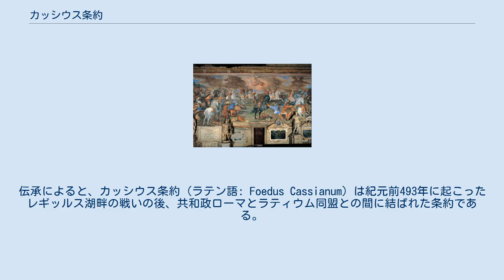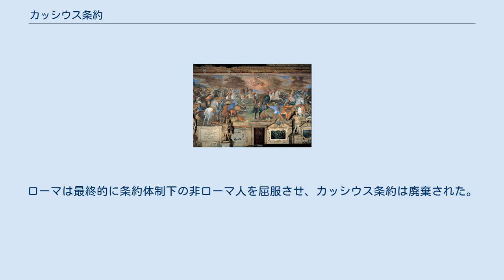カッシウス条約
伝承によると、カッシウス条約 (ラテン語: Foedus Cassianum) は紀元前493年に起こったレギッルス湖畔の戦いの後、共和政ローマとラティウム同盟との間に結ばれた条約である。
第一次ラティウム戦争を終結させ、ローマを同盟全体と同等の権力を持つものとした。
 トンマーゾ・ラウレティ画、レギッルス湖畔の戦い (1590年前後) 紀元前509年に産まれたての共和政ローマとカルタゴとの間に結ばれた条約では、ローマはその郊外を自分たちの領土として挙げており、実際にはラティウム同盟と紛争中であったが、もう既に自分たちのものであるように振る舞った。
紛争は続き、レギッルス湖畔の戦いでローマが勝利した結果、ラティウム同盟は条件付きで降伏した。
 条約は紀元前493年にローマと30のラティウム都市群との間に、対等の関係で結ばれた。
条約名は当時の執政官でローマ側の代表であったスプリウス・カッシウス・ウェケッリヌスから取られ、ローマで批准された 条約ではいくつかの条項が提示された。
両国間の平和についてはもちろん、更に踏み込んで他のイタリック人に対してローマ軍、ラティウム同盟軍は共同して相互防衛に当たることがうたわれた。
もう一つ、同盟とローマは戦争で得られた戦利品を全て分かち合う事も明記された。
また、両者の繁栄のため、獲得した新領地に共同植民市を建設する事にも合意した。
その結果、ローマ市民とラティウム同盟諸都市は私権を持つ共同体を作り上げていった。
この条約のコピーは青銅に刻まれローマのフォールムの銅柱としてキケロの時代まで存在しており、初期のローマの重要な一里塚となったが、オリジナルは失われてしまった。
ハリカルナッソスのディオニュシオスによるとその条文は、 ディオニュシオス版ではローマとラティウム同盟間での相互防衛協定についての言及はあるが、連合軍の指揮系統や相互協議規定についての言及はない。
 ルキウス・キンキウスの断片的な (フェストゥスに引用された)記述によれば、ラティウム側はフェレンティナの泉に集まり指揮に関する問題を議論したという。
彼はまた「ローマ人がラテン語名の順番に従って指揮官を提供する義務を負った年」に起こったプロセスを書き残している。
 その過程はやや曖昧だが、ローマとラティウム間で数年おきに指揮権を交代していた事が伺える。
しかしながらそんなことは実際にはなかったと思われ、最も可能性が高いのは、実際に遠征が行われた数年間だけローマの指揮官が召喚されていたと思われる 紀元前486年 (この年はウェケッリヌスが執政官だった)、ローマはヘルニキ族と条約を締結した。
その条項はカッシウス条約と類似しており、そのことから (確実ではないが)ヘルニキ族もローマとラティウム同盟間に結ばれたカッシウス条約体制に組み込まれたのではないかとも考えられる。
 この条約はローマを強大化した。
実質的にラティウム同盟軍を産まれたての共和政ローマ軍と一体化させ、それによってローマは伸張し、イタリア半島を征服していった。
条約は紀元前358年に更新されたが、その直後にローマは条約を破棄してラティウム戦争が再発した。
ローマは最終的に条約体制下の非ローマ人を屈服させ、カッシウス条約は廃棄された。